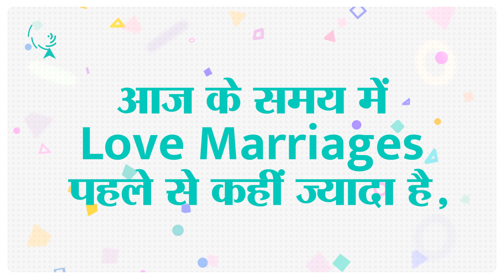वर्षों से Marriage की Concept कैसे Evolve हुई? | Health Live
In this video, Therapist Arouba Kabir will be talking about the concept of marriage and how it has evolved over the years.

Before parents never used to accept divorced and separated kids, but today they are accepted as a part of the family.

Today there is financial independence, there are resources and acceptance.
Today it is about I WANT to be married, than I NEED to be married.

What advice does the therapist have to give on this, we will get to know about relationships from this particular video.